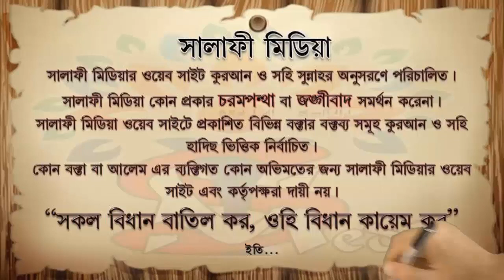বিড়ি সিগারেট খাওয়া ইমামের পিছনে নামাজ হবে কি ᴴᴰ┇ ᴴᴰ┇ শাইখ মুখলেসুর রহমান মাদানী